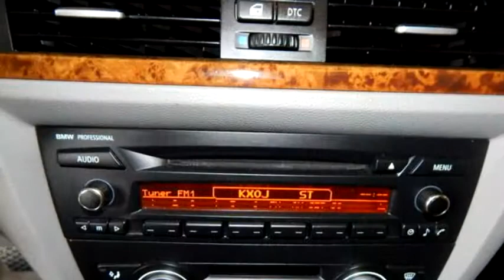2007 BMW 328 I $9950 918-382-7600 by Global Car Sales